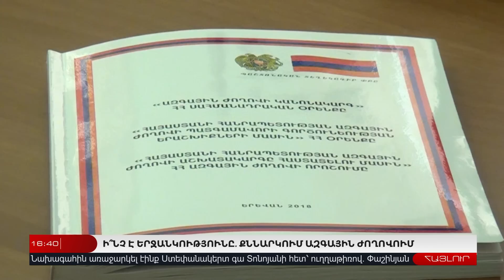19 Մարտի | Հայլուր 16.30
19 Մարտի | Հայլուր 16.30